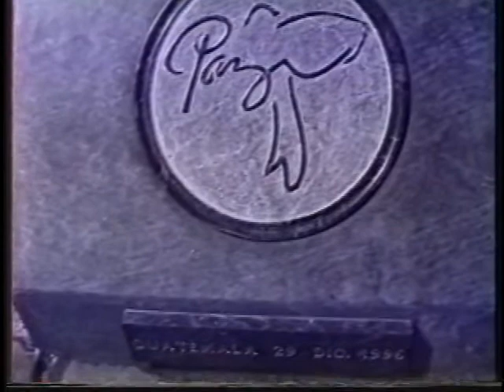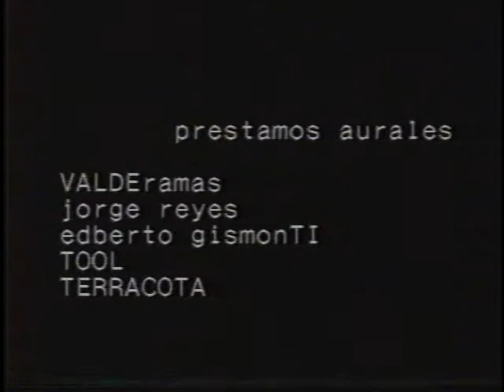ave fenix 2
Guatemala despues de la guerra, un essai poetica de un nuevo mundo despues de la guerra. La segunda parte. Una realizacion colectiva por Sandra Monterroso, Claudia Mendez y Maria Castillo. Interrogantes --- Sergio Valdes. 1998